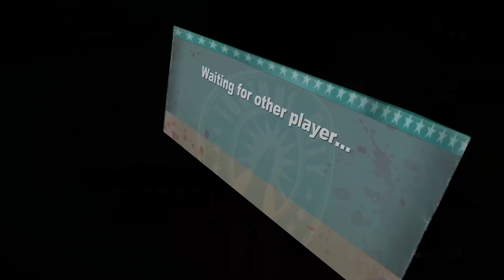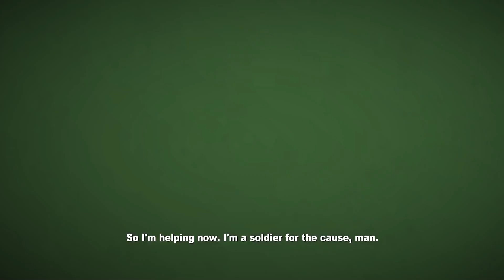{2} Dead Rising 2 w/ @GrumbleGamers - Psychos and Saviors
If we can't fix em, we will just have to throw a big hammer at there heads to stop them.

Twitter.com/Septiclocket839
Tiktok.com/se9ticlocket
Twitch.tv/Sepstember